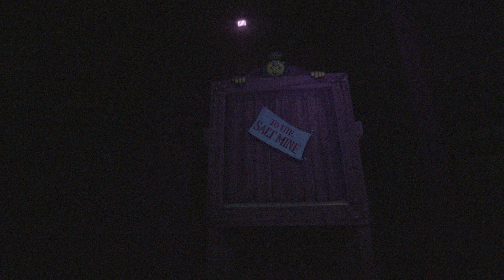Pinnochio's Daring Journey, Disneyland version. 11-25-21, shot in Blackmagic 6K on Crane 3. Best Run